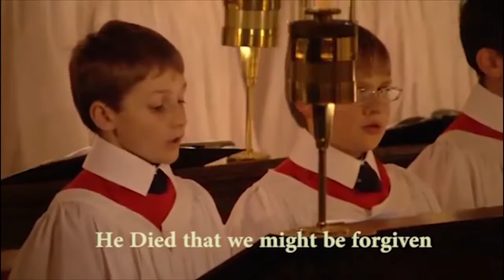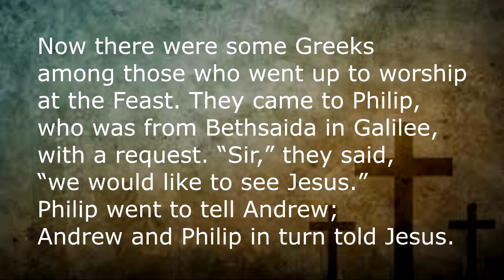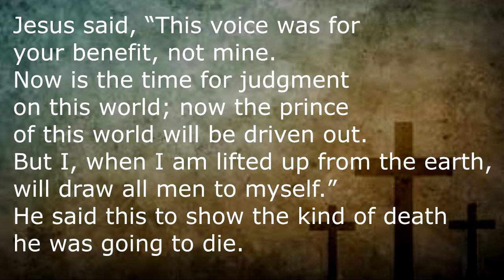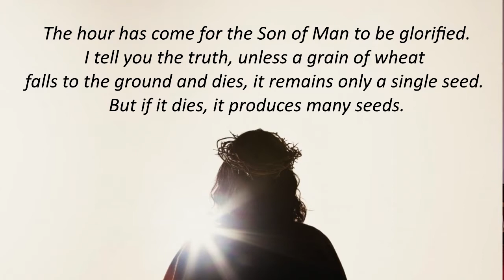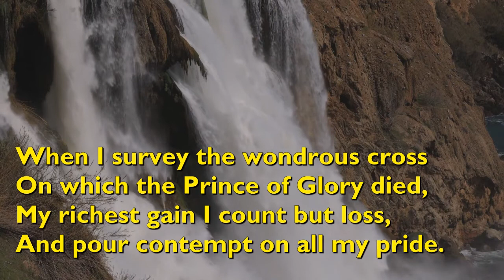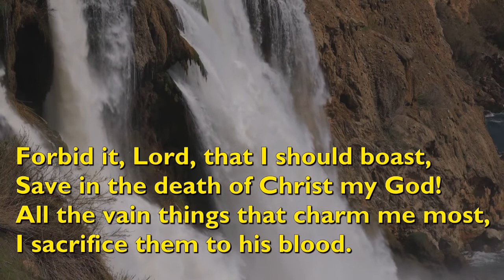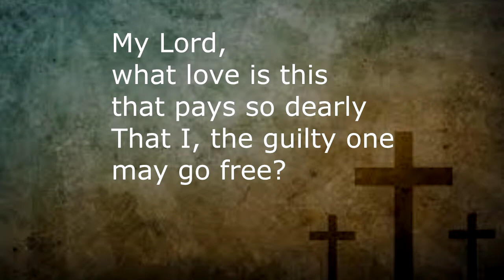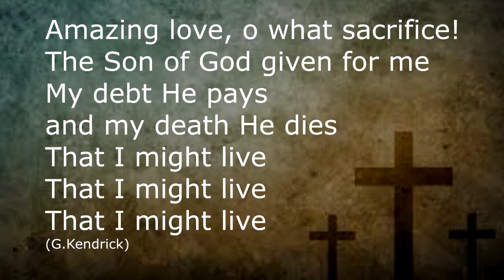Belhelvie Church - Good Friday Service 2/4/21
Welcome to our Good Friday service.
We know what glory looks like. It looks like shining, power and triumph.
How then, can Christ call the cross his 'glorification' in John's gospel.
What kind of strange glory is this?